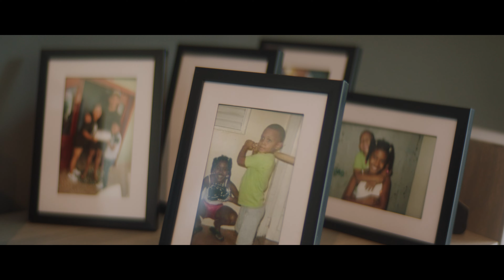FOX SPORTS FILMS ANNOUNCES NEW ORIGINAL DOCUMENTARY 'WELCOME TO THE J-ROD SHOW' PREMIERING JULY 16